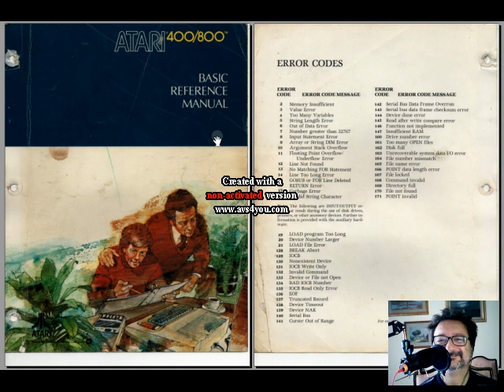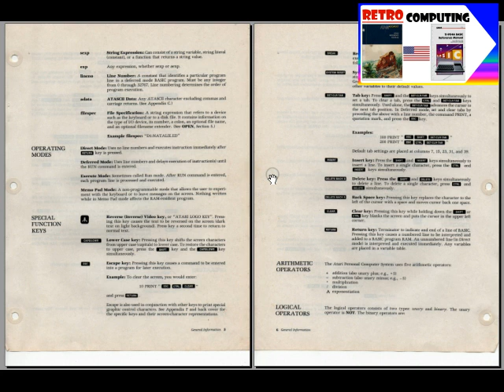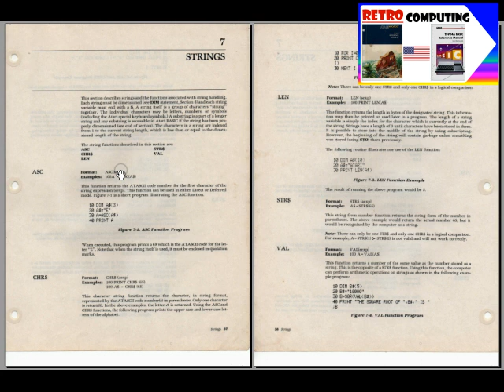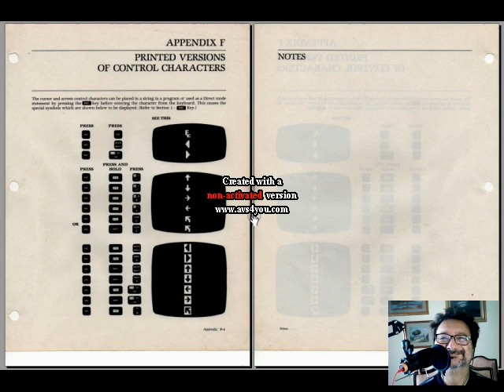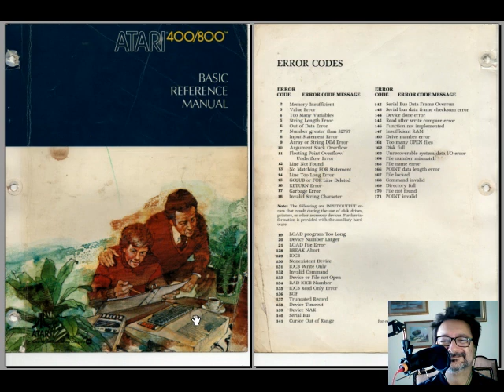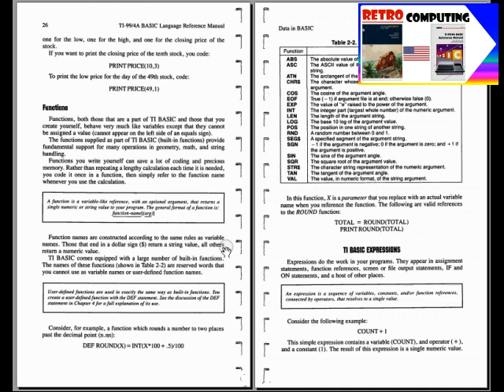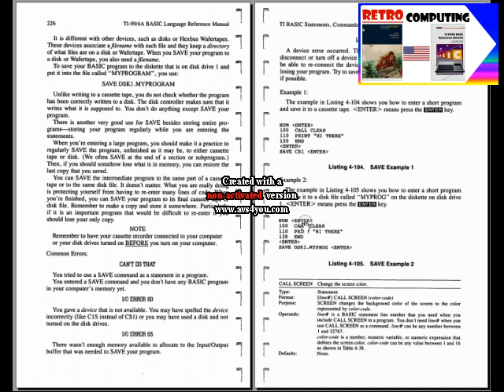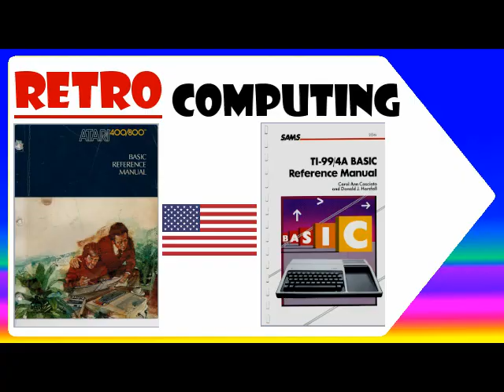Retro Manuali BASIC: Atari 400/800 contro Texas Instruments BASIC TI/99 - Fare Retrocomputing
esplorazione di Basic Atari 400/800 contro Basic TI/99 Texas Instruments

[ 0:00 ] opening
[ 1:04 ] Atari 400/800 Basic Reference Manual
[ 8:16 ] gestione RAM di Atari 400/800
[ 10:57 ] TI/99 Basic Reference Manual
[ 18:24 ] considerazioni finali su Basic TI/99

Il file è in Copyleft(BY-ND-NC)